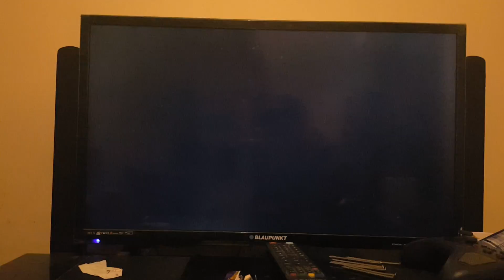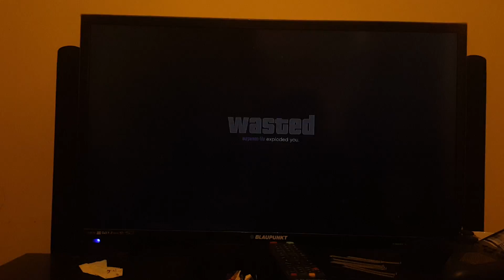Pile on 2 round 2